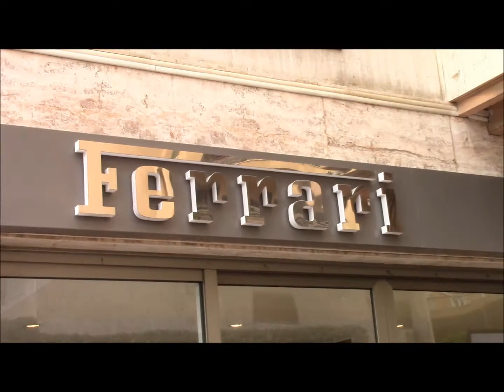SUPERCARS IN MONACO Loud Sound+Aceleration Part2 Summer 2014